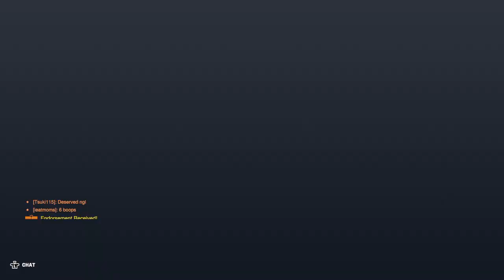Overwatch 2 - Problem with Pre Orders